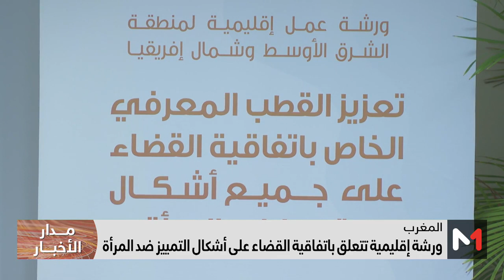ورشة إقليمية تتعلق باتفاقية القضاء على أشكال التمييز ضد المرأة